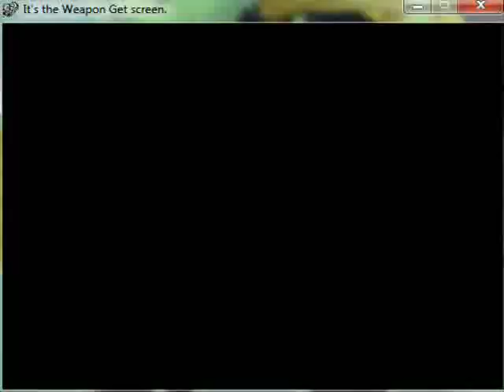Distorted Travesty - 30 - /ˈdʒaɪrəʊmænsiː/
It has begun! I'm so used to waking up way early that I feel guilty about sleeping in later than 6:00AM. Good times~

Meanwhile, good times.